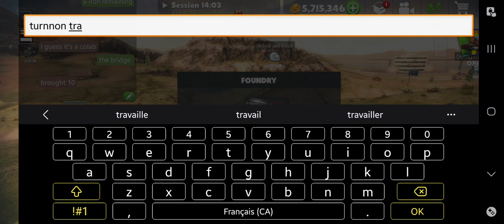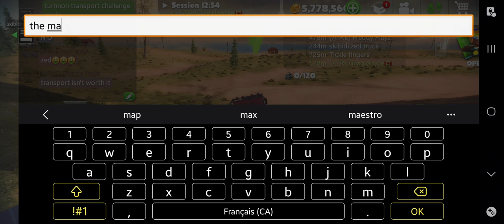We finished freddys playz building Off The Road